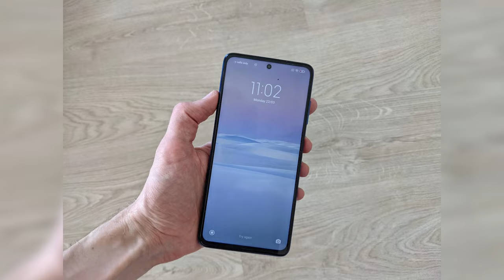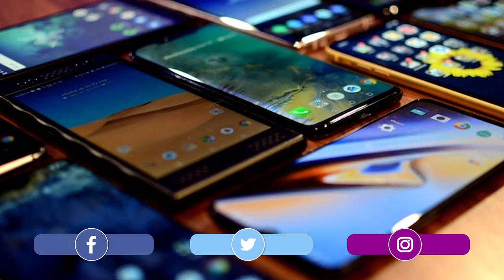4000 TL altına alacağımız telefonları listeledik! Gerisi boş!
Son dönemde artan döviz kurlarıyla birlikte telefon fiyatları da önemli ölçüde yükselmeye başladı. Fakat bu yükseliş henüz pazarın geneline yayılmış değil. Örneğin teknoloji mağazasında zamlı fiyattan alacağınız bir telefonu internet üzerinden daha ucuza zamsız bir şekilde almanız şimdilik mümkün.

Elbette bu durum daha ne kadar devam eder kestirmek güç. Çünkü dolar 11 TL'yi geçmiş durumda. Euro deseniz kendi yolunda. Bu şartlar altında telefon fiyatlarını belli seviyelerde tutmak çok da mümkün olmayacaktır.

Bizler de doların ateşi daha yükselmeden 4000 TL altına alabileceğiniz bazı modelleri sizler için listelemek istedik.

Elbette 4000 TL altına hayli geniş bir model yelpazesi mevcut. Biz burada genel olarak her bütçeye hitap eden modeller seçmeye çalıştık. Yine de bunlara ek olarak mutlaka şu telefon da listede bulunmalıydı dediğiniz bir cihaz varsa yorumlar kısmında bizlerle paylaşabilirsiniz.

Keza sizin tavsiyeleriniz hem bizler hem de diğer takipçilerimiz için önemli. Şimdiden iyi seyirler dileriz.

Bu arada dip not olarak şunu da belirtelim. Biz videoyu çektiğimizde henüz Merkez Bankası faiz kararını açıklamamış dolayısıyla dolar kuru bu şekilde artmamıştı. O yüzden verdiğimiz fiyatlarla anlık fiyatlar arasında ufak farklılıklar olabilir.